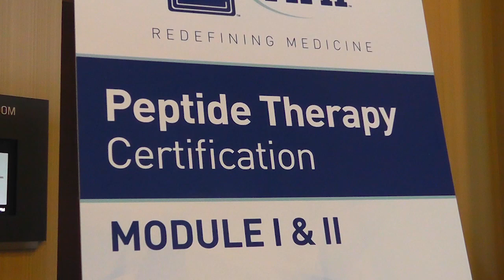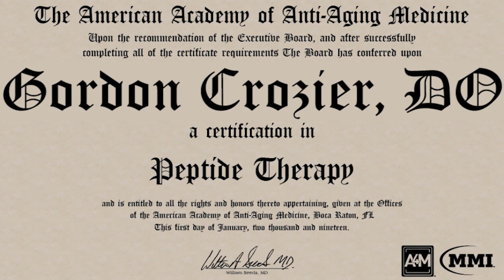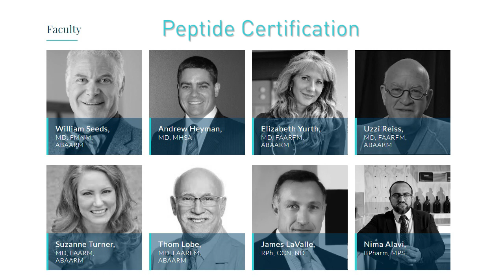Peptide Certification - A4M San Diego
Peptide Certification | Modules III & IV